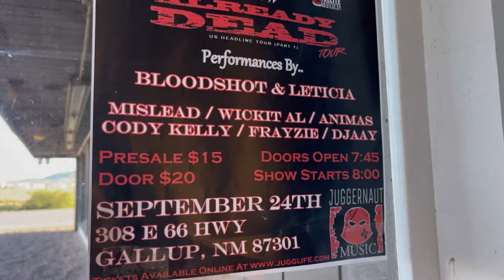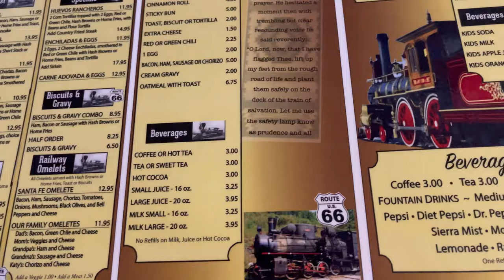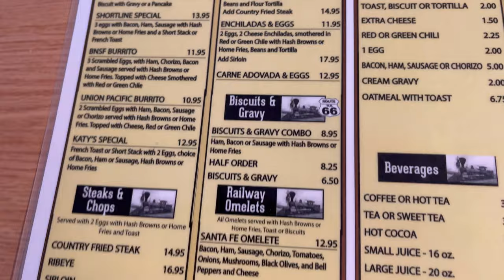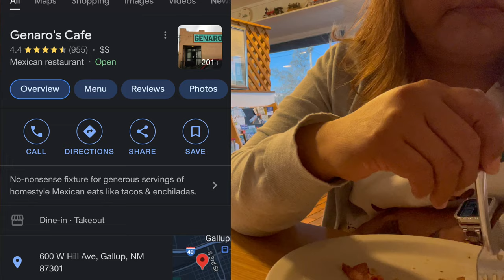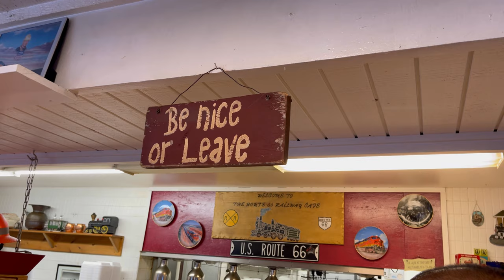Breakfast review at Railway 66 in Gallup NM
Come join us for breakfast at Railway66 cafe in Gallup Nm